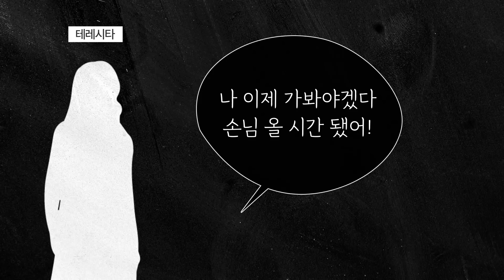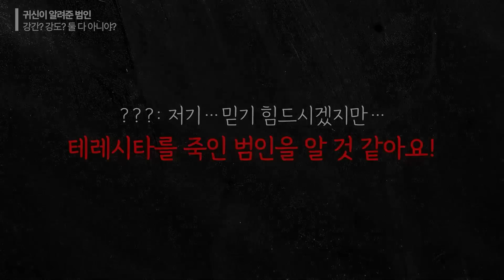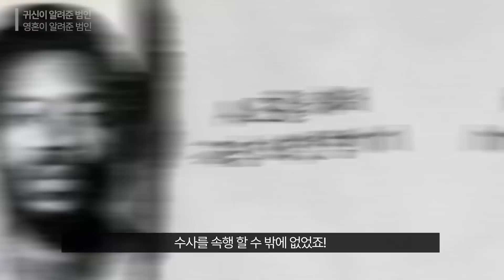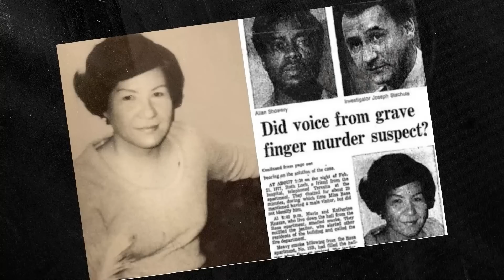이게 실화라고요? 귀신이 나타나 진범을 알려준 사건! | 그재무지 M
*전하지 못한 내용
1. 결과를 본 뒤 해당 사건을 살펴보면 생각보다 범인을 쉽게 찾을만한 사건이 아니었나 싶었습니다.
(메모에 적힌 A.S이자 범인 알렌 쇼워리는 피해자와 같은 병원에서 근무한 적이 있었다)
때문에 시기도 그렇고 혹시 조사 과정 중에 아시아인 차별 등으로 수사가 소홀했던 것이 아닐까 궁금해 찾아봤지만 그와 관련된 이야기는 찾을 수 없었습니다.
아마 공개되지 않은 다른 상황들이 있었고 수사에 난항이 있었던 것으로 보입니다.

2. 이 사건은 'Voice from the Grave'라는 영화로도 제작되어 더욱 유명해졌다고 합니다.

3. 테레시타가 죽기 전 남긴 메모지에는 'Get theatre tickets for A.S'라고 적혀 있었다고 합니다.
그녀는 자신을 도와준 엘렌 쇼워리에게 보답하고자 그가 여자친구와 데이트 할 수 있게 영화 티켓을 선물하고자 했으나, 살해 당한 것으로 보입니다.

4. 가석방 된 알렌 쇼워리의 행방이 있을까 찾고자 했으나 그렇다 할 정보를 찾지 못했습니다.
어딘가에서 조용히 살고 있을 것으로 추측될뿐...

5.

*도움 받은 곳
1. Unsolved Mysteries with Robert Stack - Season 2 Episode 19

2. Teresita Basa was killed in 1977. A few weeks later, she 'solved' her own murder.

3. Teresita Basa: True Crime From Beyond the Grave

4. Did Teresita Basa Solve Her Own Murder? True Life Ghost Story Still Haunts

5. Teresita Basa (wiki)